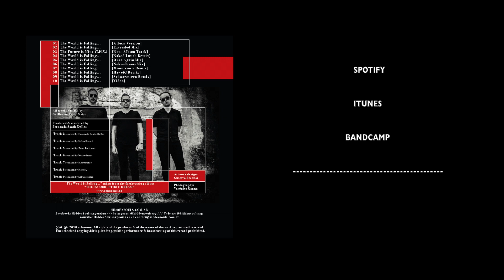Hidden Souls - SINGLE PREVIEW - "The World is Falling..."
"THE WORLD IS FALLING..." (Single) Now available in all digital stores.
1st single taken from the forthcoming album THE INCORRUPTIBLE DREAM. (Available on September 28th)
Written by Guillermo Pardo Neira -- Video & Photos by Verónica Ganún
Single Tracklist:
01 The World Is Falling... (Album Version)
02 The World Is Falling... (Extended Mix)
03 The Future Is Mine (T.H.X.) [B-Side]
04 The World Is Falling... (Naked Lunch Remix)
05 The World Is Falling... (Zoon Politicon - Once Again Mix)
06 The World Is Falling... (Nekrodamus Mix)
07 The World Is Falling... (Monotronic Remix)
08 The World Is Falling... (Hzweig Remix)
09 The World Is Falling... (Schwarzstern Remix)
10 The World Is Falling... (Video 1080p HD) +
(+) Video available only in iTunes

"The World is Falling..." is a song that is born from the sad images from Syrian war, the endless Palestinian - Israel "issues", and the "cold war" between the United States and North Korea. It's an anti-war song, dealing with the "real" meaning of life and the "blindness" of the world.